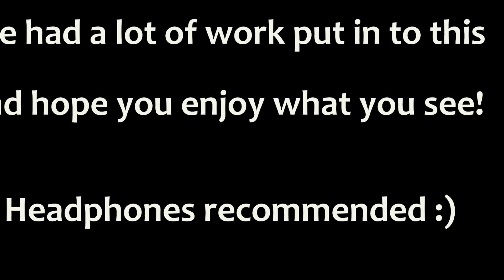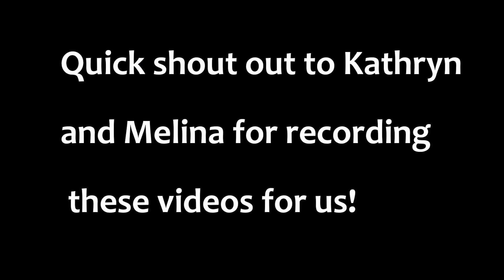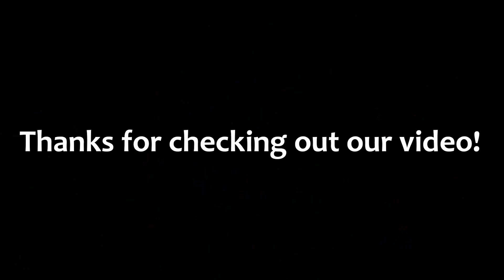EVOLVE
Elijah, Josh (@letsdrum93), and myself (@_zachts) doing what we do... drumming around Colorado!
Special thanks to Melina (@totallivewire13) and Kathryn (@katrhynhaley) for filming this video for us.
We all drum for the Denver Nuggets Skyline, and audition information for the 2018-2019 season is now available.

Music used in video:
Tipper- Algae Bloom In Seven
Texas in July- Cloudy Minds
Scratch Bandits- Aiwa

We did write the drum pieces played in the video :)